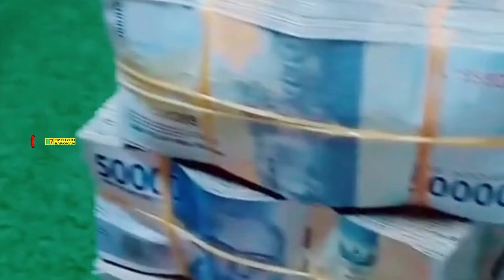Rumah Kecil 4x15, Bisa Sirkulasi Udara Cahaya Sehat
Denah Rumah 4x15

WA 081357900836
Tanya2 juga boleh, walau setelah saya jawab kadang juga tidak di balas balik (sy gak papa) 😁😁😁
wassalamualaikum.
Salam M7